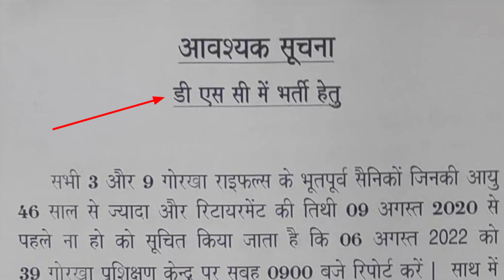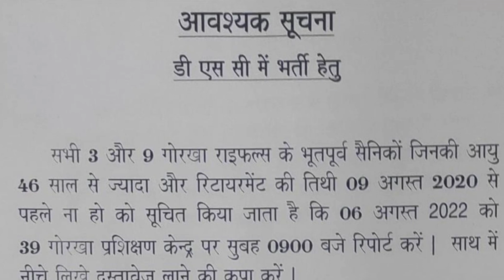39 Gorkha Training center, Varanasi : Dsc Bharti | Apne papa ko jarur ye chart dikhye 👍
39 Gorkha Training center, Varanasi : Dsc Bharti | Apne papa ko jarur ye chart dikhye 👍

JAI HIND
JAI BHARAT